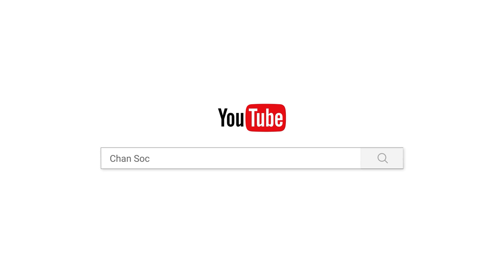រឿងក្តាន់ និងនាយព្រាន-ចាន់ សុជន